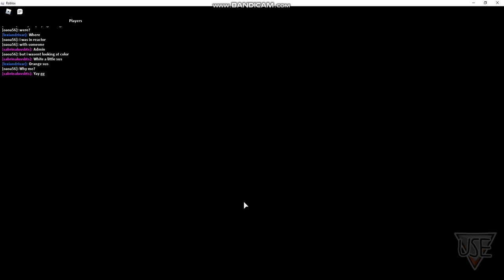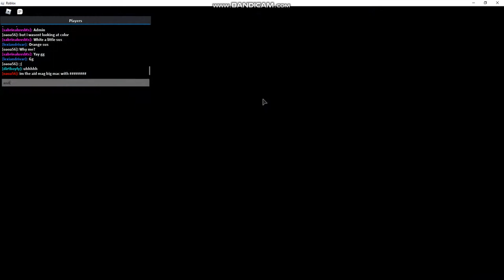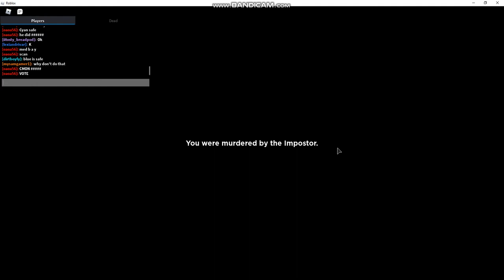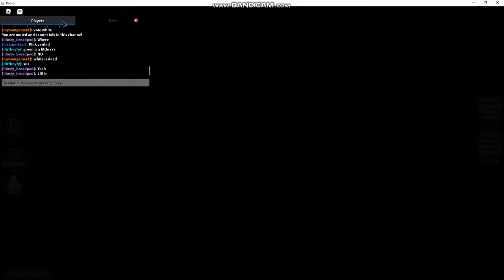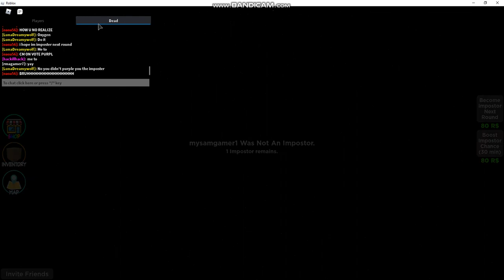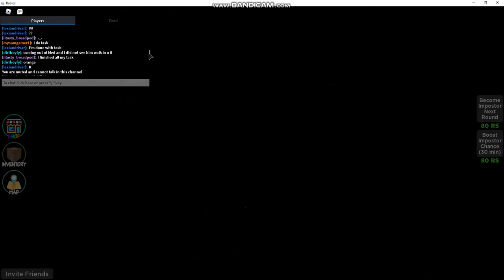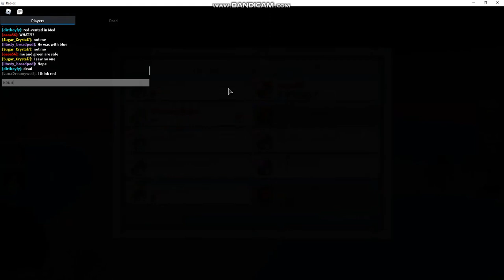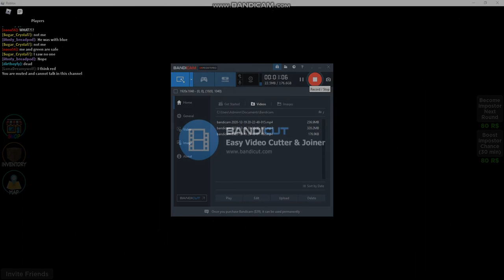There Is 2 Imposters Among Us Roblox Amongst us gameplay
Bonne Fete Mathieu Who Is The Imposter?!?!? It Could Be You Or Me Or Us!!!